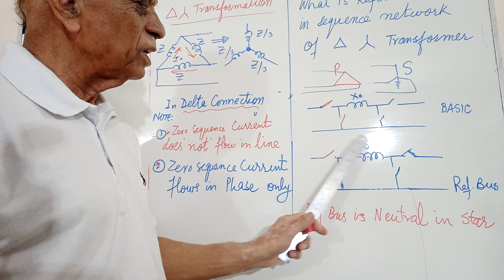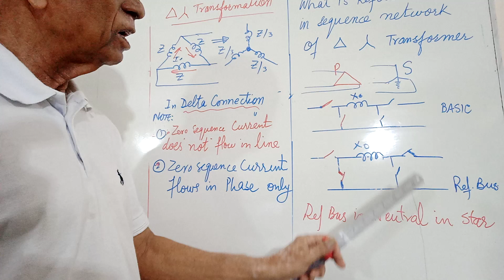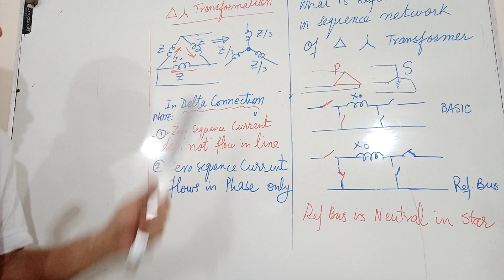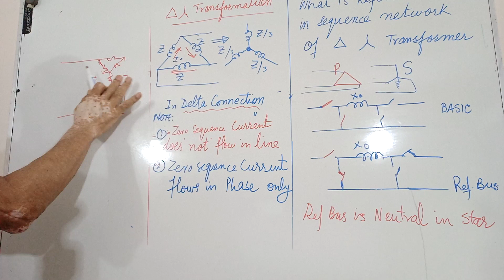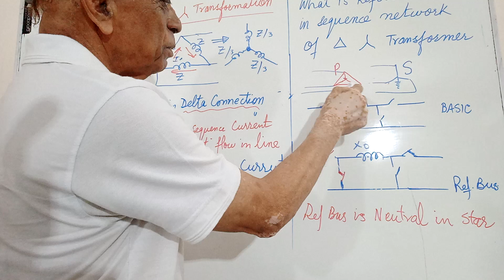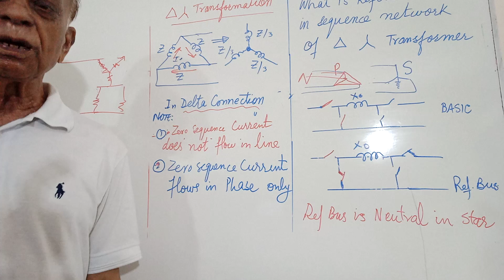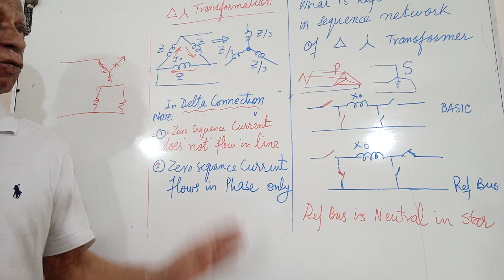WHAT IS REF BUS IN ZERO SEQUENCE NETWORK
SIR ABRAR  K ELECTRIC , NED, NUST,